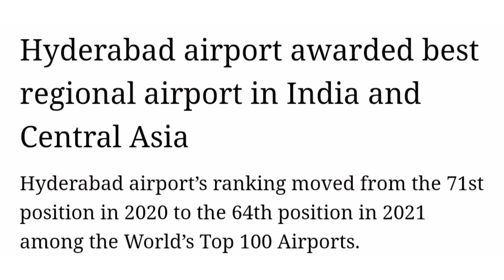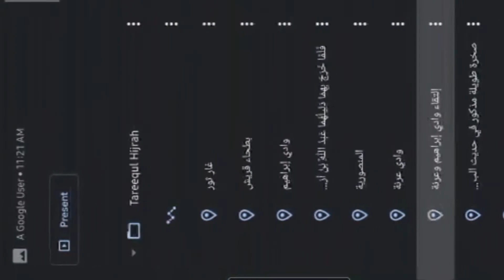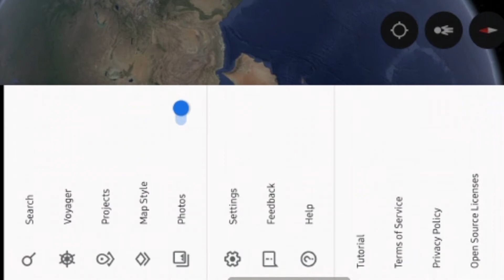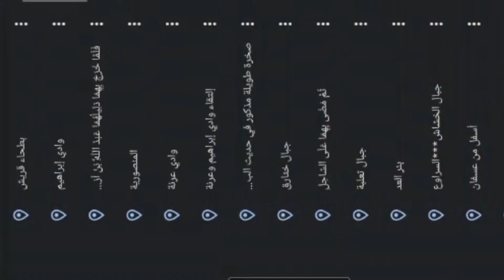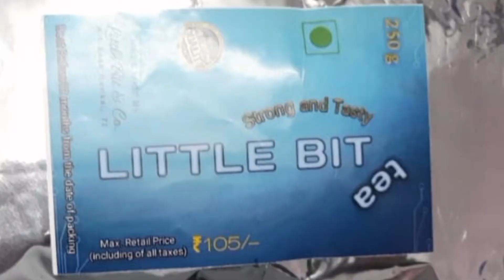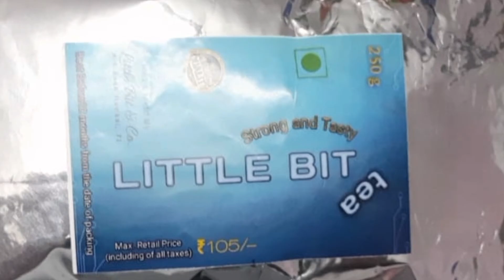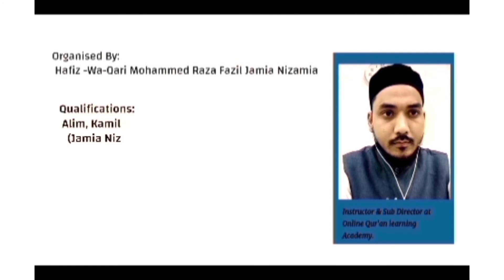Breaking News | 10 Aug 2021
Hyderabad  Airport Awarded Best Regional in India & in Central Asia
Olympics Games Created New Humanity Records
Engr.Shami Bhai Love to Follow the  Foot-paths of our Beloved Prophet Muhammed (Peace Be Upon Him) - Tariq Hijra Thru Google -
Hijama is Best to remove Toxins
Little Bit is now available in Jeddah, Riyadh & Dammam
Learn Holy Quran from Authentic Qualified Scholars